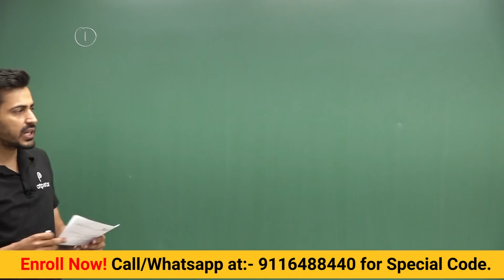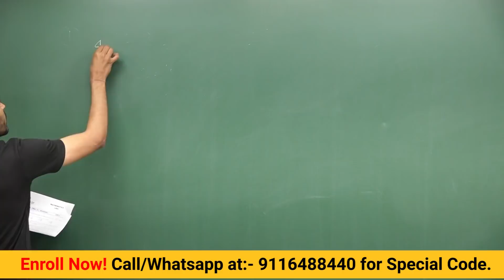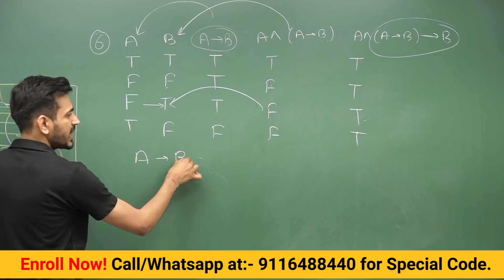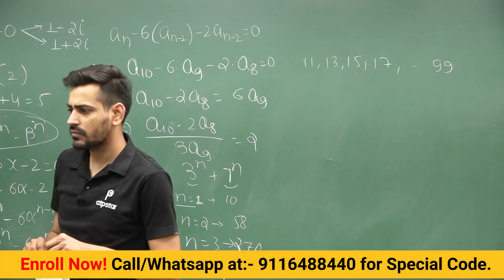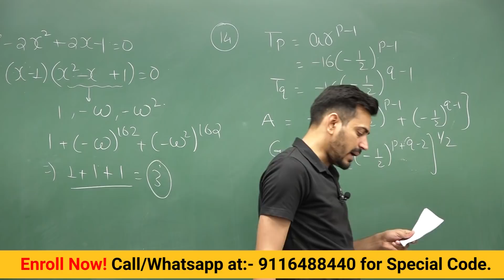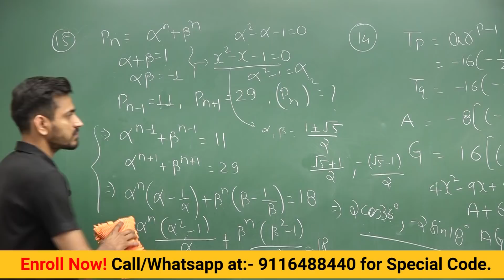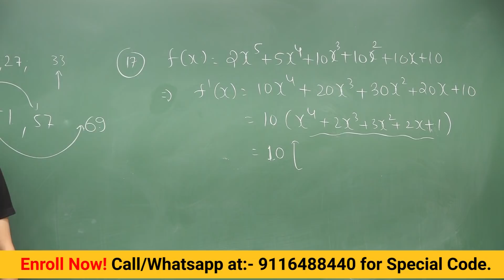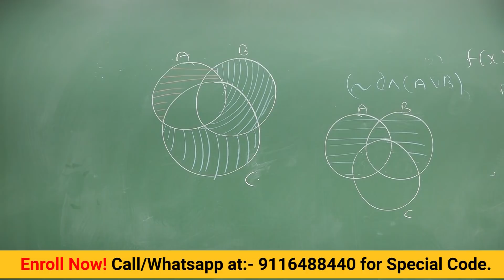JEE Main 2021 | Demo Lecture RBC 3.0 | Algebra part-1 | Chapter wise Solution Feb attempt | ATP STAR